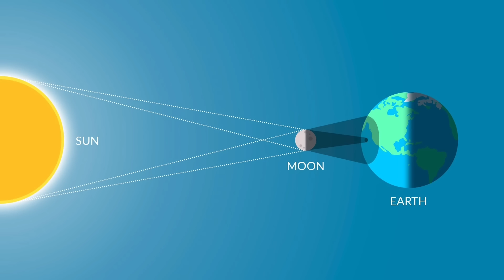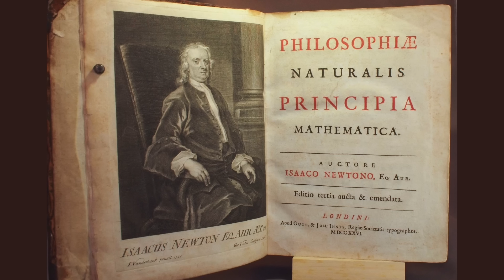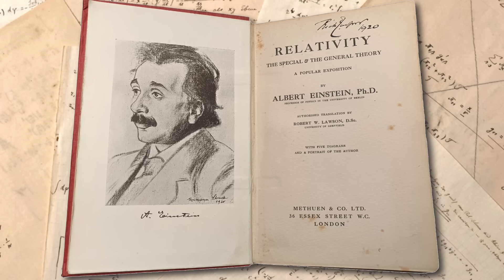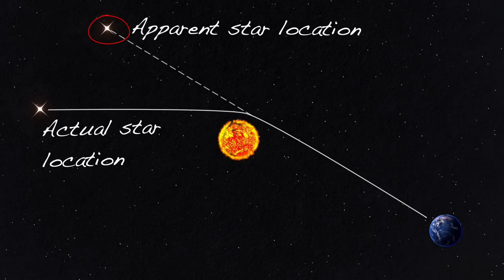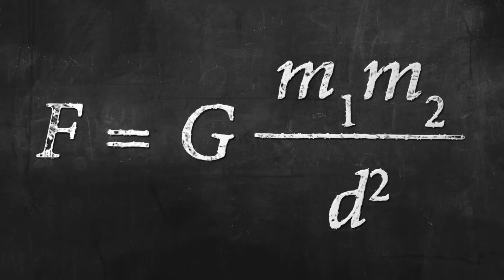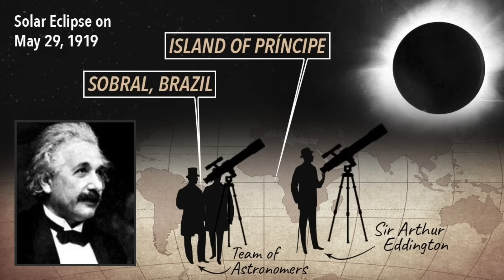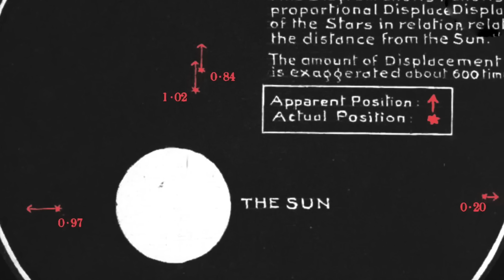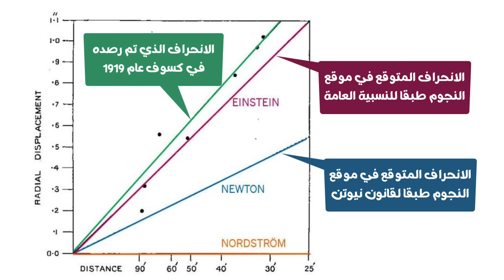الصورة التي غيّرت قوانين الكون! | كيف جعلت لحظة واحدة أينشتاين أسطورة؟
قبل أينشتاين، كان العالم يؤمن بنظرية إسحاق نيوتن عن الجاذبية كقوة غامضة تجذب الأجسام. ولكن أينشتاين جاء بفكرة ثورية: الجاذبية ليست قوة، بل هي انحناء في نسيج الكون نفسه!
تنبأ أينشتاين أن الأجسام الضخمة مثل الشمس يمكنها أن تشوه هذا النسيج، المعروف باسم الزمكان، لدرجة أنها تجبر حتى الضوء على الانحناء.
شاهد كيف خاطر عالم الفلك البريطاني آرثر إدينجتون وذهب في رحلة خطيرة لمراقبة كسوف الشمس الكلي ليلتقط الصورة التاريخية.
ماذا كانت الصورة؟
لماذا لم يصدق أحد تنبؤ أينشتاين في البداية؟
كيف أثبتت لقطة فوتوغرافية واحدة أن نيوتن كان على حق في مجالات، وأخطأ في أخرى؟

انضم إلينا في هذه الرحلة المدهشة "الصورة التي غيّرت قوانين الكون! | كيف جعلت لحظة واحدة أينشتاين أسطورة؟" لتفهم كيف غيّرت هذه التجربة البسيطة كل شيء نعرفه عن الجاذبية، الضوء، والكون!

00:00 برومو حلقة الصورة التي غيرت قوانين الكون
01:41 نيوتن ضد اينشتاين ومفهوم الجاذبية
04:38 كيف تلاقت العقول
07:12 الرحلة الكبرى لاثبات حقيقة الجاذبية
08:09 الصورة التي غيرت العالم
09:23 أينشتاين من عالم إلى اسطورة
10:10 إرث لا يتلاشى
11:01 الخاتمة